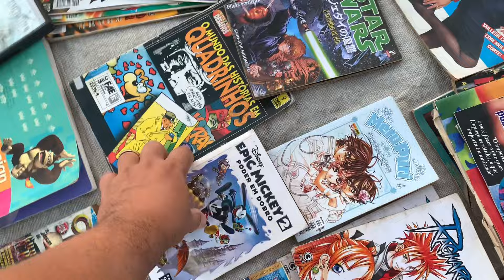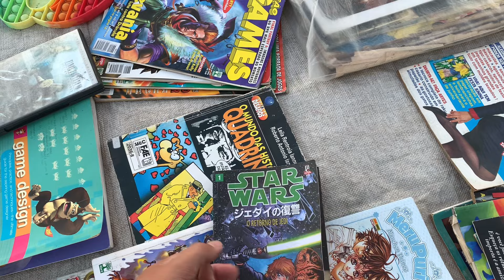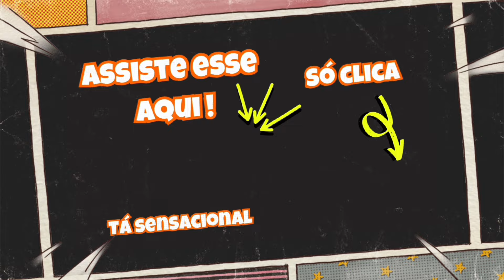CAÇADA de BRINQUEDOS na FEIRA do ROLO em São Vicente, GARFINHO, BOB ESPONJA.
O Link do grupo de colecionadores. Clica e vem participar com a gente

Endereço das feiras.

Sábado - Praça 8 de Dezembro em Guarulhos ( em frente s estação aeroporto do trem )

Domingo - Av. DR. Rudge Ramos, 1701-vila rica São Bernardo do Campo

Contato / parcerias

✅ Fábio Gamer